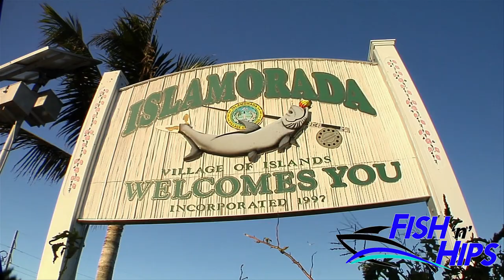Bikini Fishing in the Florida Keys Pt5 Magda Angel, Jackie Kruz, Cindy Prado & Anna Valencia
Join Magda Angel, Jackie Kruz, Cindy Prado and Anna Valencia for sun, fun, fishing and bikinis in Islamorada, Florida. Go boating and fishing in the Florida keys with four amazing women as they try to catch Rainbow Runners, Yellow Fin, Grouper and more.